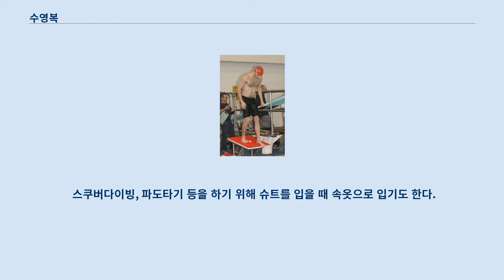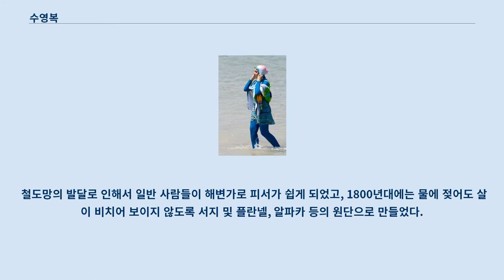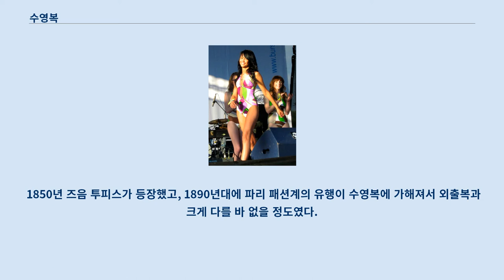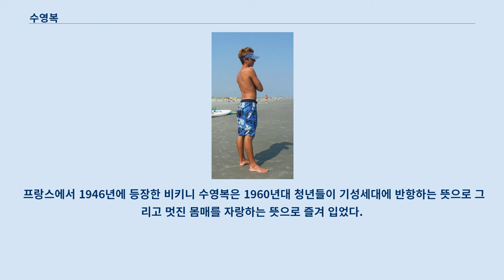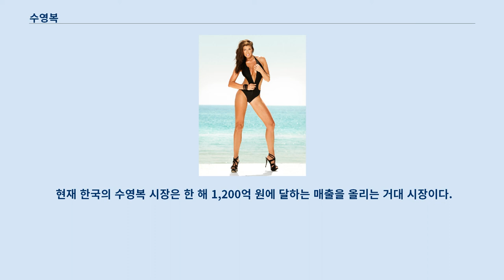수영복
수영복(문화어: 헤염옷)은 수상 경기에 참여할 때와 수영, 수구, 다이빙, 서핑, 수상 스키와 같은 활동, 선탠과 같은 일광욕을 할 때 입도록 만들어진 의상이다.
 스쿠버다이빙, 파도타기 등을 하기 위해 슈트를 입을 때 속옷으로 입기도 한다.
 또한 미스코리아등 미인선발대회나 모델들이 몸매심사를 받을때도 착용한다.
 수영복은 몸에 딱 맞거나 약간 느슨하게 되어 있으며, 정숙함을 지키기 위해 일부 부위를 가린 것을 제외하고는 가능한한 대부분의 신체를 드러내도록 만들어져 있다.
 젖어있을 때 비쳐 보일 수 있으므로 안쪽에 옷감을 대어 만들기도 한다.
 수영복은 남자와 여자가 신체를 드러내야 하는 공간에서 중요한 부위를 가릴 수 있는 기능을 한다.
 수영복을 입은 여자 바다가 접해 있는 지역 주민만으로 행해진 고대부터 근세까지는 "수영을 하기 위한 옷"이라는 생각하는 인식은 일반적이지 않았고, 속옷 차림과 알몸으로 물에 들어가서 수영하는것이 일반적이었다.
 기원전 350년 그리스에서 여성들이 수영복을 입고 수영을 하였다는 기록이 수영복 사용에 대한 최초의 기록이며, 수영과 목욕을 좋아한 로마 사람들은 평상복을 입고 수영을 즐겼다.
 한편 폼페이에 발굴된 벽화에선 여성들이 후에 비키니형태의 투피스 수영복을 입고 있는 모습이 벽화에 묘사되어 있다.
 철도망의 발달로 인해서 일반 사람들이 해변가로 피서가 쉽게 되었고, 1800년대에는 물에 젖어도 살이 비치어 보이지 않도록 서지 및 플란넬, 알파카 등의 원단으로 만들었다.
 근대 여성들의 수영복 착용은 19세기 프랑스 여성들이 처음이며, 초기의 옷은 길이가 길고 헐렁하여 몸을 가렸다.
 1850년 즈음 투피스가 등장했고, 1890년대에 파리 패션계의 유행이 수영복에 가해져서 외출복과 크게 다를 바 없을 정도였다.
 이러한 수영복의 멋진 변화는 19세기 산업혁명으로 축적한 부가 만들어낸 화려한 부르주아 문화의 영향이었다.
 1900년대에 들어서자 가슴이 깊게 파이고, 민소매로 구성된 수영복이 등장하였고, 이후에는 가슴 부분이 크게 노출된 디자인으로 변화하였다.
 1907년 물속의 발레리나이라고 별명을 가진 호주 출신의 수영 선수, 여배우인 아네트 켈러먼(Annette Kellerman, 영불 해협의 수영 횡단에 도전한 최초의 여성)이 미국을 방문할 때, 위아래가 하나로 구성되고, 물 속에도 움직임이 자유롭게 활동할 수 있고, 목과 손과 발이 노출된 원피스 수영복을 보스턴 비치에 착용하고 홍보했을 때, 공연음란죄로 경찰에 체포되는 사건이 벌어졌다.
 그 사건이 일어날 때는 여성의 권리를 보장하는 운동이 일어난 때였다.
 여성들은 아네트에 의해서 몸의 각선미가 뚜렷하게 하는 원피스 수영복이 대담하고 활동적인 새로운 수영복이 세상에 나타난 것을 호응하여, "여성들이 활동적인 원피스 수영복을 입을 수 있는 권리"라는 어필이 받아들여졌다.
 프랑스에서 1946년에 등장한 비키니 수영복은 1960년대 청년들이 기성세대에 반항하는 뜻으로 그리고 멋진 몸매를 자랑하는 뜻으로 즐겨 입었다.
 1961년 (주)한국샤크라인의 전신인 백화사에서 '상어표 수영복'이라는 브랜드로 한국 수영복 시장을 개척하기 시작했다.
 백화사에서는 '상어표 비키니'를 개발하면서 한국 여성해방운동과 청년문화의 상징이 되었다.
 현재 한국의 수영복 시장은 한 해 1,200억 원에 달하는 매출을 올리는 거대 시장이다.